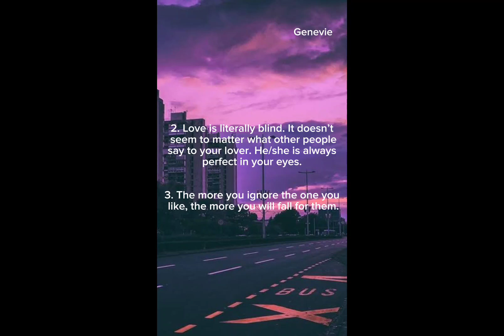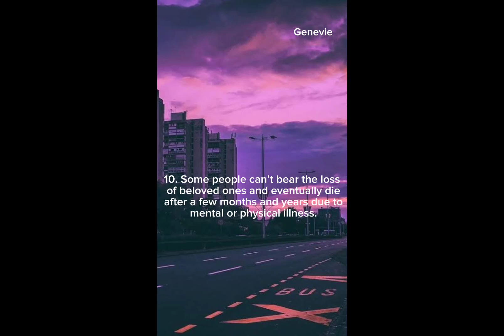10 Psychological Facts About Love That You Will Really Love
10 Psychological Facts About Love That You Will Really Love